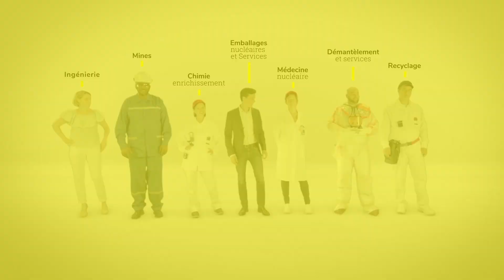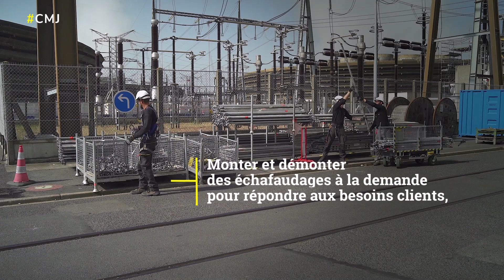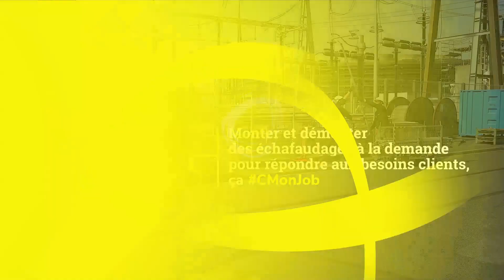ORANO - Portrait CMonJob - Ghislain Thomasseau - Chef d'équipe échafaudeurs (SO ON PICTURES)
LA COMMANDE :
Une nouvelle série « CMonJob » de portraits destinés à mieux faire connaitre les différents métiers du Groupe en interne comme en externe.

LE BRIEF CLIENT :

- Chaque épisode présente les spécificités d’un métier différents à travers le portrait d’un collaborateur du Groupe.
- Chaque collaborateur parle de son métier avec ses mots. Il est filmé sur deux jours dans ses activités quotidiennes.
- Le film intègre un nouveau générique mêlant tournage sur fond vert et intégration d’éléments 3D représentatifs des 7 métiers du Groupe.
- Les intros sont également tournées sur fond vert. Les scènes de conclusion avec verbatim sont conçues en cinemagraph.
- Les portraits sont destinés à un usage interne (information sur la diversité des métiers du Groupe), et en externe à des fins de recrutement (marque employeur).
- Ils sont livrés en 3 versions: VF, VENG et version muette sous-titrées (pour TV interne, salon, etc.).